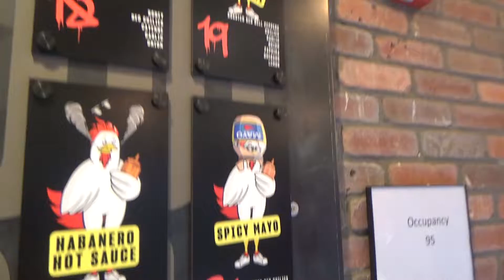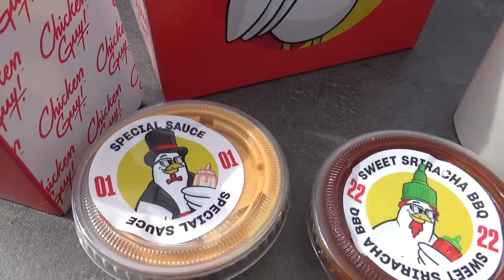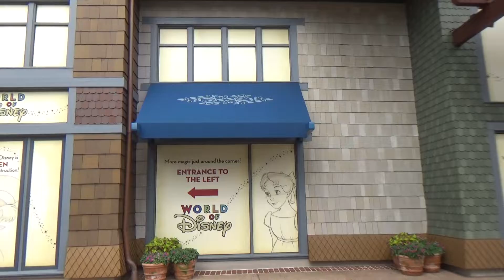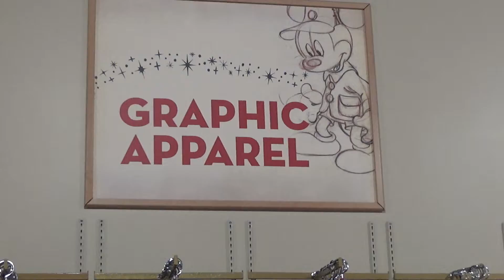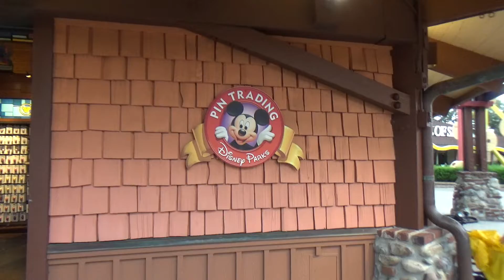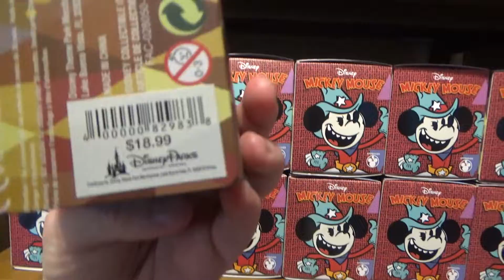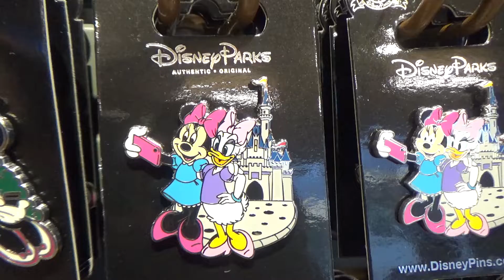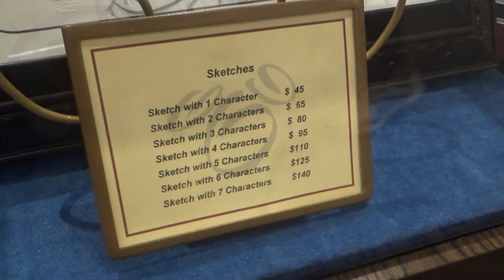Chicken and Trivia (Chicken Guy Review/Disney Trivia Night)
Today, we head on down to Disney Springs to check out Chicken Guy, a new restaurant that just opened up and give a review on it. While there, we checked out a professional photopass studio and the newly renovated World Of Disney Store. We also saw some of the new Halloween merchandise and some new pins. Afterwards, we headed back down to Port Orleans Riverside for more Disney Trivia. Did we win? Gotta watch and find out.